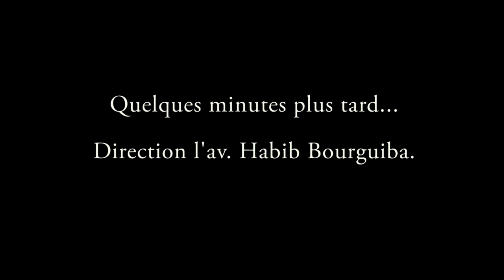اشتباكات الليلة في ساحة محمد علي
تصوير: ليليا وسلاتي

مونتاج : اريج سحيري